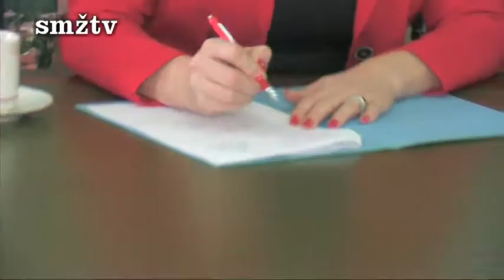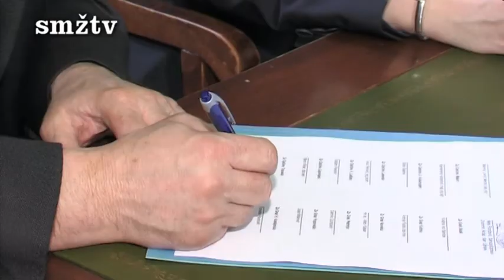Najpovoljnija kreditna linija u Hrvatskoj